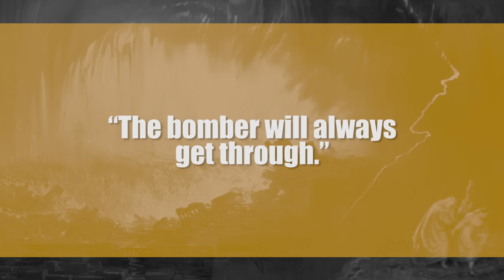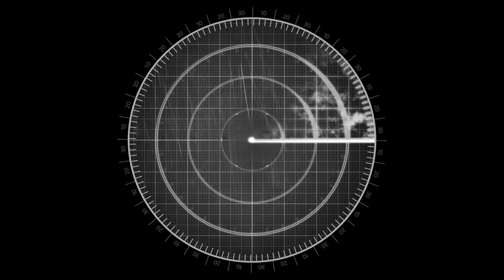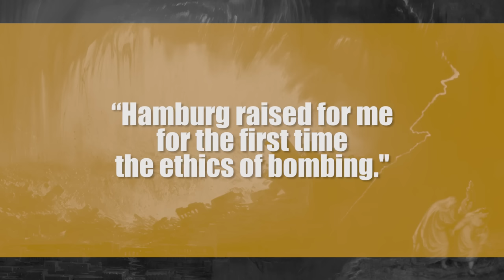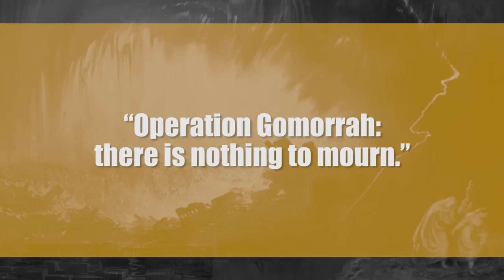Operation Gomorrah: The Allied Firebombing of Hamburg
In July of 1943, British bombers raided Hamburg, Germany, during the night. Here is what happened.